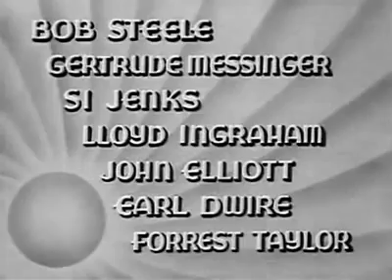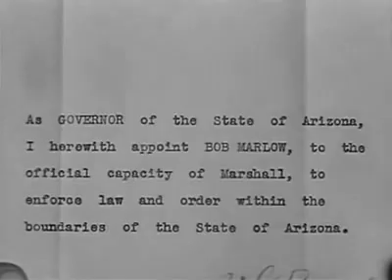THE RIDER OF THE LAW - Bob Steele - Free Western Movie [English]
COWBOY TV™ recommends (click and watch!)

Marshal Bob Marlow arrives in Apache City posing as a dude. The six Tolliver brothers are running wild and when Bob fights with two of them they accidently shoot each other. Then a third brother goes after him and is accidently shot when they fight. When Bob's identity is revealed, the other three and the rest of the gang rob the bank and flee. No longer a dude, Bob organizes a posse to go after them.

Director: Robert N. Bradbury
Writer: Jack Natteford
Stars: Bob Steele, Gertrude Messinger, Si Jenks